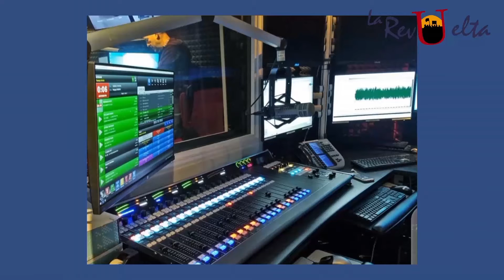La Entrevista....Con Alexander...Director Grupo Doble Vía no te lo puees perder🎶🎵🎼🎤🎼🎵🎶